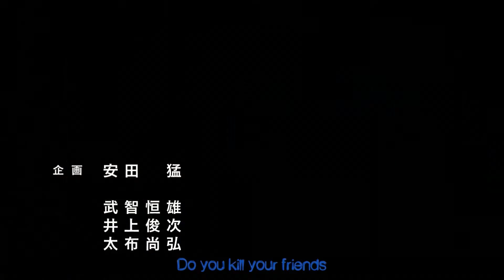Mirai Nikki AMV *spoilers*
Videos Used in this film are from The Anime Mirai Nikki
Song used in this film are from Ghost